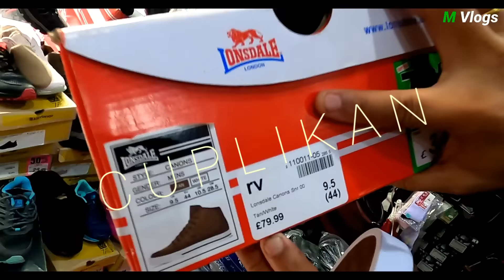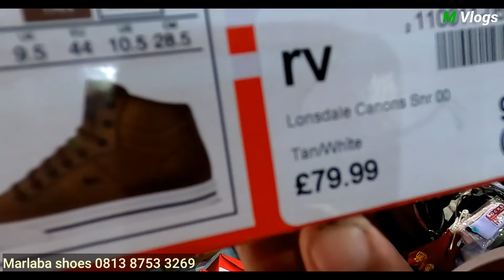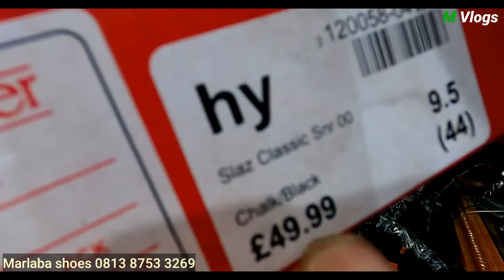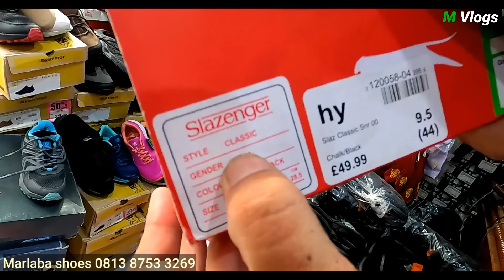Bukan pasar loak jatinegara || review harga sepatu style di toko marlaba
Marlaba shoes
Jl. Suka mulia 7 No.125
Kec.Kemayoran
Jakarta pusat